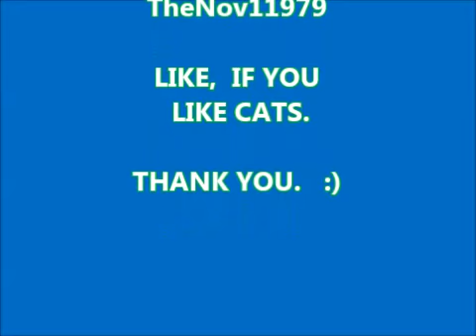My Kitty Cats Watching My Hands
Our cats are so cute when they play wth us.